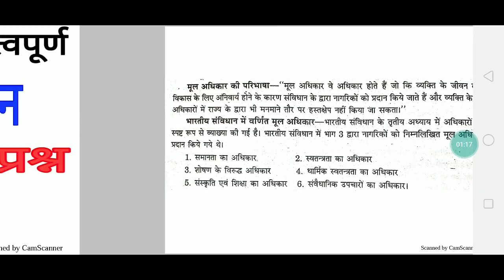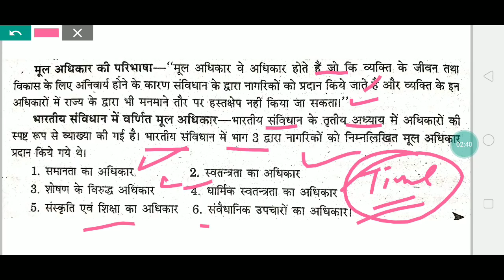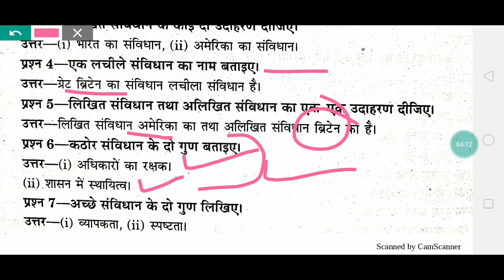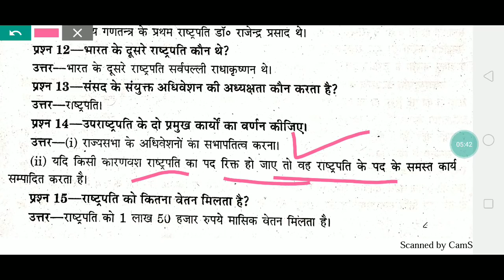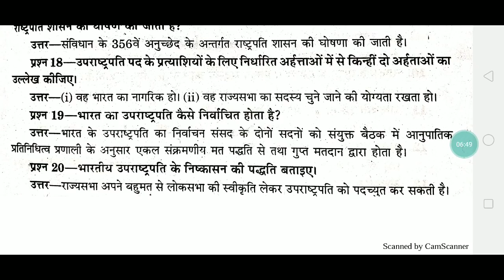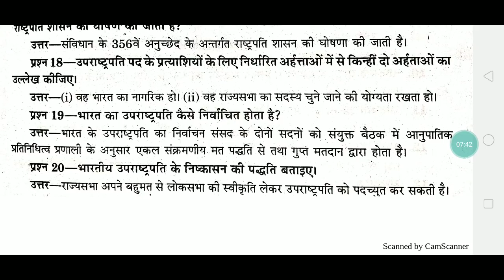SST Notes|| BTC 3rd Sem || सामाजिक अध्ययन_Study point